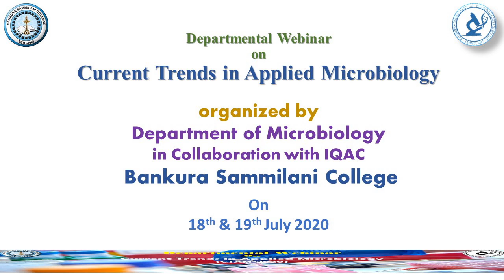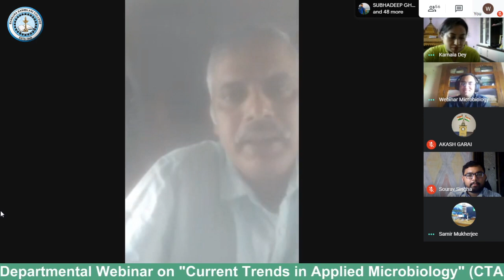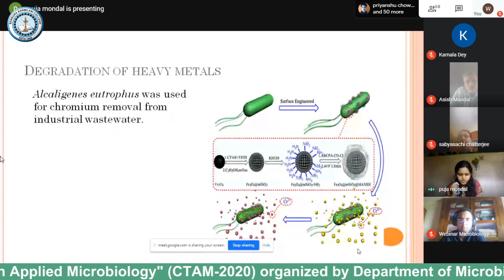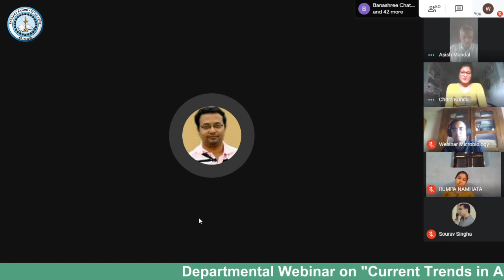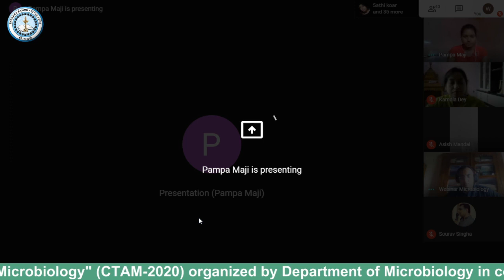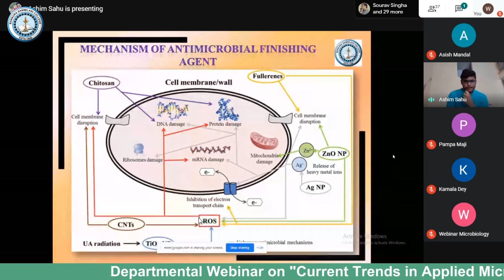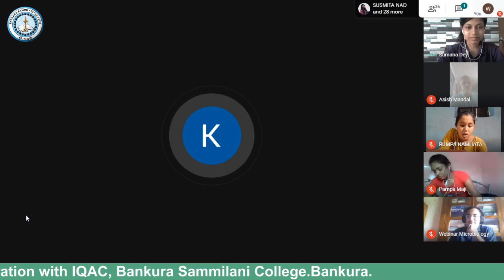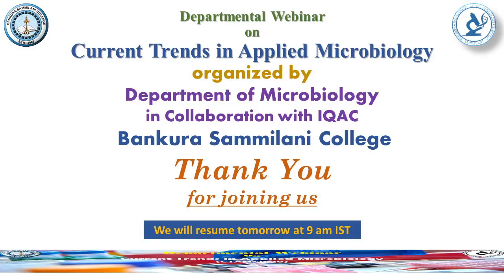Departmental Webinar on "Current Trends in Applied Microbiology" on 18th & 19th July 2020 (Day -I)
Departmental Webinar on "Current Trends in Applied Microbiology" (CTAM-2020) on 18th & 19th July 2020. organized by the Department of Microbiology in collaboration with IQAC, Bankura Sammilani College.

Music used in the background score:
Artist: Pandit Shivkumar Sharma
Label: Saregama
Introduction video credit: Frank Gregorio
Music is titled, "Inside"